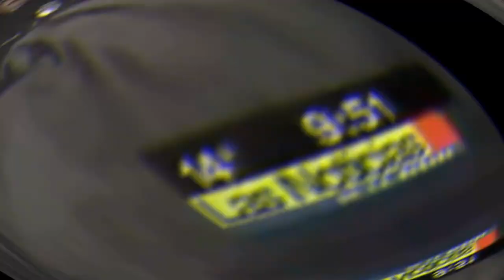😳¿Es PELIGROSO vivir en "El Raval" Barcelona?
Is it DANGEROUS to live in "El Raval" Barcelona?
👇Les Comparto la entrevista completa 👇
Youtube.com/watch?v=rGFos7H8Ax0

Muchas Gracias

Álava Araba
 Albacete Castilla-La Mancha
 Alicante Comunidad Valenciana
 Almería Andalucía
 Asturias principado de Asturias
 Ávila Castilla y León
Badajoz Extremadura
 Barcelona Cataluña
 Burgos Castilla y León
Cáceres Extremadura
 Cádiz Andalucía
 Cantabria Cantabria
 Castellón Comunidad Valenciana
 Ciudad Real Castilla-La Mancha
 Córdoba Andalucía
 Cuenca Castilla-La Mancha
 Gerona Girona Cataluña
 Granada Andalucía, ES)
 Guadalajara Castilla-La Mancha
 Guipúzcoa Gipuzkoa País Vasco
Huelva Andalucía
 Huesca
Islas Baleares
Jaén
La Coruña
 La Rioja
 Las Palmas
 León
 Lérida
 Lugo
 Madrid
 Málaga
 Murcia
Navarra
  Orense
Palencia
 Pontevedra
Salamanca
 Santa Cruz de Tenerife
 Segovia
 Sevilla
 Soria
Tarragona
 Teruel
 Toledo
Valencia
 Valladolid
 Vizcaya
Zamora
 Zaragoza
visa no lucrativa
visa emprendedor
visa de estudio
visa
ciudadania española
ciudadania italiana
nacionalidad española
pasaporte
pasajes
avion
ciudad
españa
colombianos en españa
venezonalos en españa
argentinos en españa
emigrar a españa
vivir en españa
vivir
soñar
alquileres
pisos
departamentos
publicidad
mercadona
dia
carrefour
supermercado
precios
inmigrante
emigrante
nieto de español
ley de nietos
ley
Residencia no lucrativa
visa
visa de estudio
permiso de trabajo
mercadona
supermercado
costo de vida
vivir en españa
como se vive en españa
emigrar a españa
"Se recomienda" :
@micaela di stefano
@emigrando a españa en familia
@ceci sala
@caro siri
@ceci rosario barcelona
@bendito extranjero
@la voz de hispanoamerica
@sebas estuvo aqui
@balcells group
@una alternativa 1
@tramitex abogado extranjeria
@soy la pecosa
@pablo arroyo
@camallerys vlogs
@tito kolde
@iro ramirez
@la vida de m
@un dia con ruggeri
@el vikingo lucas berga
@lucas gentile